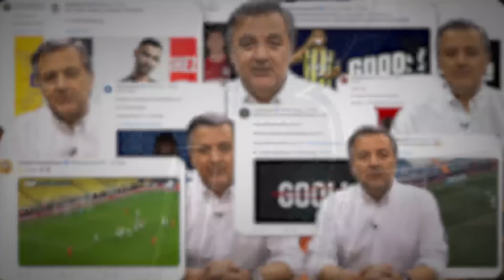Fenerbahçe 3-3 İstanbulspor, Jesus, Buruk vs Gomis, BJK vs GS | Mehmet Demirkol'la Karşı Karşıya #34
Bu video Clear reklamlarını içermektedir.
Yeni bölümün başlıkları arasında; Fenerbahçe'nin İstanbulspor karşısında son dakikada bıraktığı iki puan, Jorge Jesus'un tribüne tepkisi, Arda Güler'in golleri, Galatasaray'ın puan kaybı, Fabio Borini'nin oyunu, Bafetimbi Gomis krizi, kritik Beşiktaş - Galatasaray derbisi, Cenk Tosun'un kıymeti, Şenol Güneş'in orta sahası ve çok daha fazlası yer alıyor.

00:00 Karşı Karşıya
00:30 Fenerbahçe 3-3 İstanbulspor
19:34 Galatasaray 3-3 Fatih Karagümrük
38:40 Beşiktaş v Galatasaray Derbisi
49:30 Clear ile Haftanın Oyuncusu

Bir sonraki programda cevaplanmasını istediğiniz sorularınızı KendinOlKorkusuzOl etiketiyle Mehmet Demirkol'a yöneltebilirsiniz.